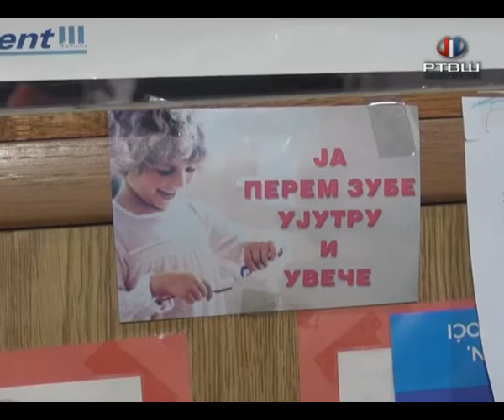RTV Šumadija - Dečija stomatologija - akcenat na preventivi